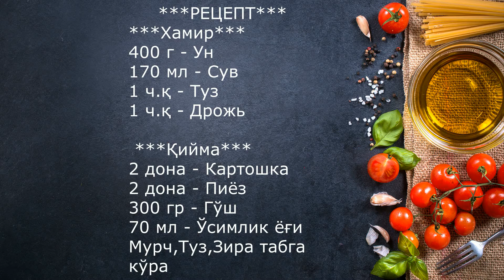#13 Жаренная САМСА !!!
***РЕЦЕПТ***
***Хамир***
400 г - Ун
170 мл - Сув
1 ч.қ - Туз
1 ч.қ - Дрожь

 ***Қийма***
2 дона - Картошка
2 дона - Пиёз
300 гр - Гўш
70 мл - Ўсимлик ёғи
Мурч,Туз,Зира табга кўра